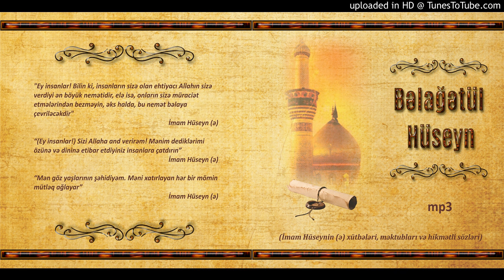143.Bəlağətül Hüseyn - Fəsil 3, 62 ci hissə